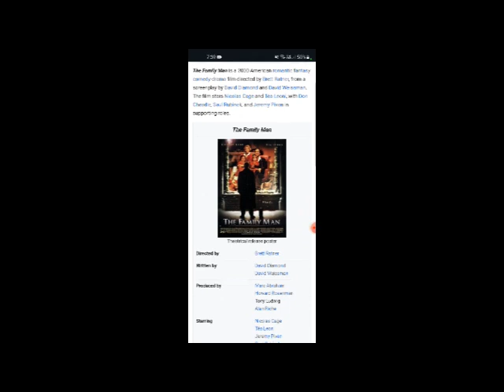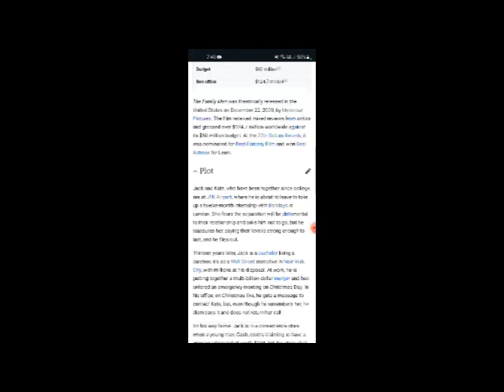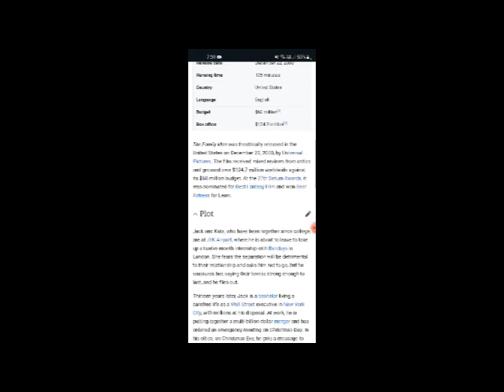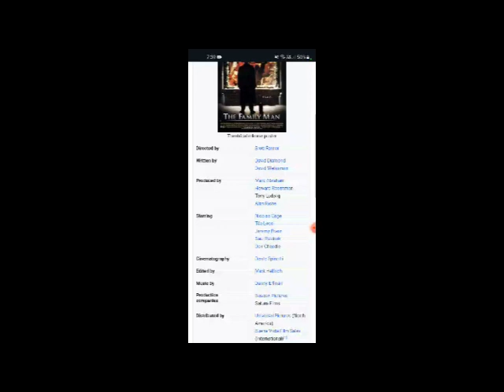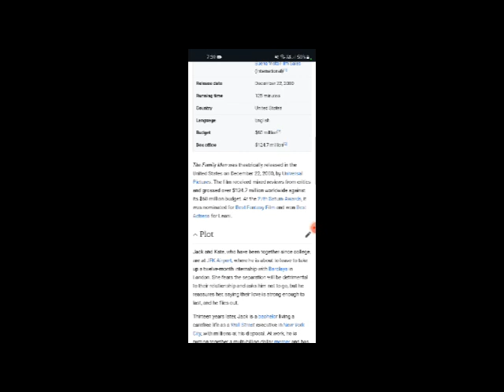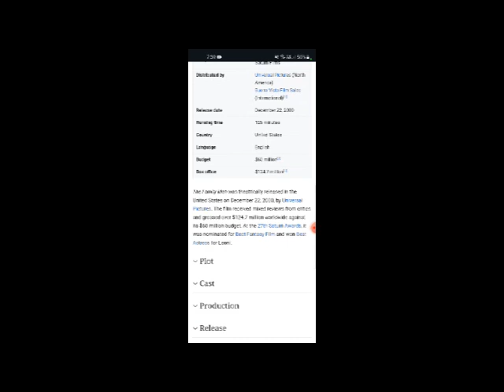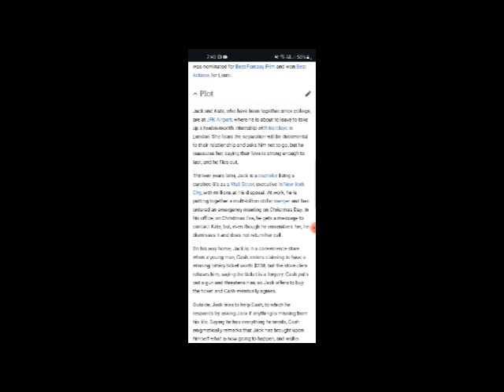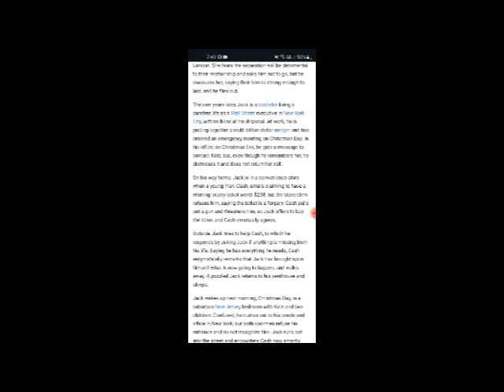The Family Man Full Movie Facts & Review / Nicolas Cage / Téa Leoni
In this video we will tell you about fact and review of movie The Family Man.